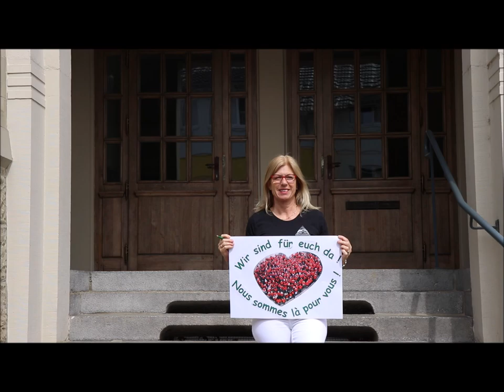Grüße an unsere Falkis